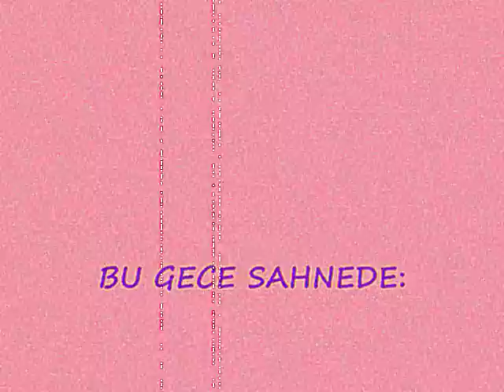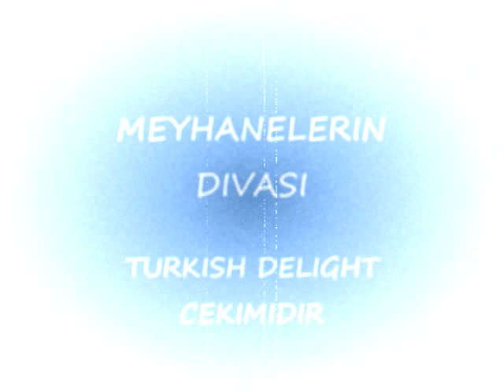TURGAY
Kralice Diva